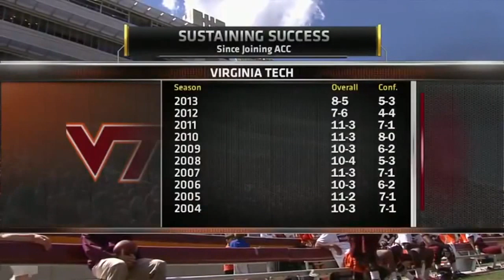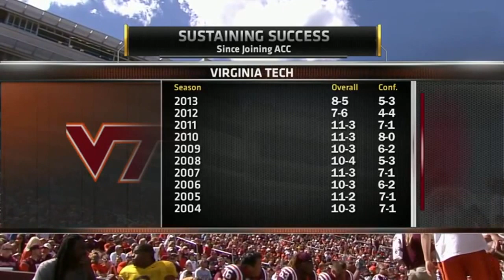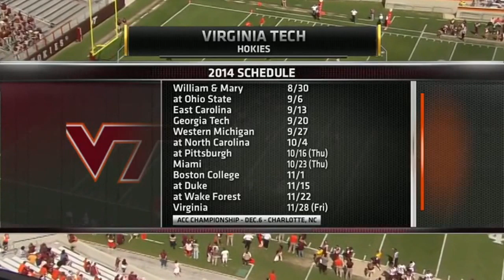Virginia Tech Hokies Full Spring Football GAME HD 2014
2014 Virginia Tech Spring Football game featured Virginia Tech players showing their skill for the 2014 football season.
The Virginia Tech Hokies  played a great spring football game.
The new Hokies  attempted to show they belong on the field for this 2014 Virginia Tech Hokies  football season

Virginia Tech Hokies  FULL College Football Spring GAME 2013 HD

This is a telecast, broadcast, and production of ESPN3. We do not claim ownership of any kind.
FullCollegeFootball.com would like to thank the Virginia Tech players, Virginia Tech coaches, and the entire ESPN3 staff for creating this college football game broadcast.